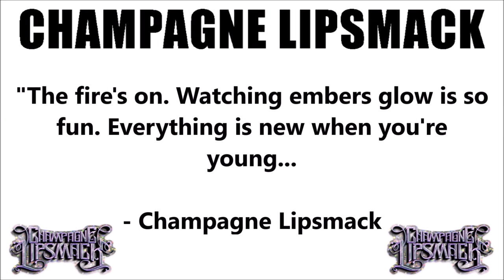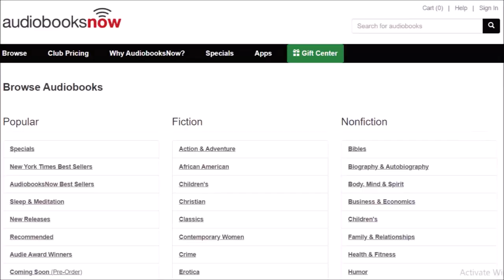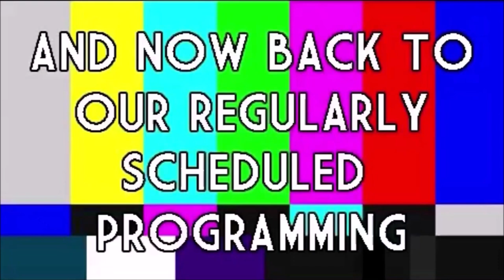ROOM 6 REVIEWS #279 - "Valentino" by CHAMPAGNE LIPSMACK! [SINGLE REVIEW]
Today I've been asked to review "Valentino", the new single by the band CHAMPAGNE LIPSMACK. Enjoy! ;-D